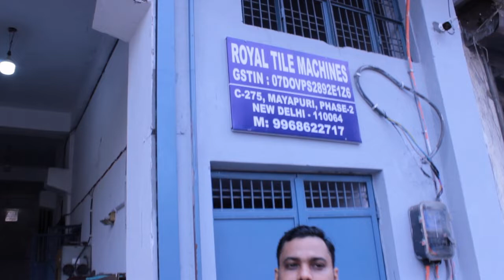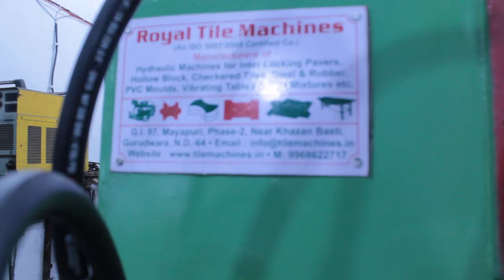Tiles Making Machine सबसे कम् दाम पर। All India Delivery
किसी भी तरह का टाइल्स से रिलेटेड बिज़नेस स्टार्ट करना चाहते है तो आप संपर्क कर सकते है ।
Royal Tile Machine
GSTIN: 07DOVPS2892E1Z6
C-275, Mayapuri, Phase-2, New Delhi-110064

हमारे यहाँ पर आपको सभी प्रकार की जैसे: interlocking tiles making machine, Paver Block Making Machine, Concrete Mixer Machine, Vibrating Table, Fly Ash Brick Making Machine, Red Brick Making Machine, Interlocking Brick Making Machine, Interlocking Tiles Plastic Mold आपको उचित मूल्य पर मिलेगा |

मशीनों के बारे में और अधिक जानकारी के लिए निचे दीये लिंक पर क्लिक करे।
concrete mixer machine for paver block, concrete mixer machine gst rate, concrete mixer machine spare parts, concrete mixer machine size, concrete mixer machine small size, concrete mixer machine specification,
concrete mixer machine small, concrete mixer machine supplier,
concrete mixer machine self loading